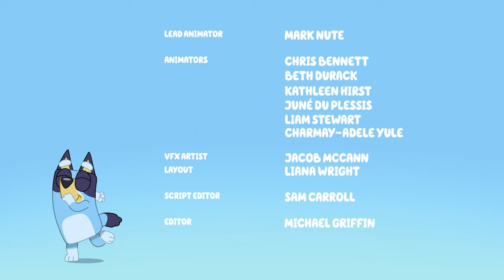Hotelletje | Volledige Aflevering | Bluey - Officieel Nederlands kanaal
Bluey is een lieve en energieke Australische pup die bij haar moeder, vader en zusje Bingo woont. Ze gebruikt haar grenzeloze energie en verbeeldingskracht om te ontdekken, lachen en spelen met al haar vrienden en familie!

Papa doet mee met Hotelletje. Alles gaat goed, totdat Bluey de baas gaat spelen over Bingo en Bingo niet meer mee wil spelen. En dan wil papa ook niet meer spelen...

Ga met Bluey, Bingo, Bandit en Chilli mee op al hun avonturen!

Gemaakt door Ludo Studio © Ludo Studio 🐾

Schrijf je in voor het laatste nieuws van Bluey 💙

Wilt u uw mening delen met het team?

Dit is een commerciële zender van BBC Studios.